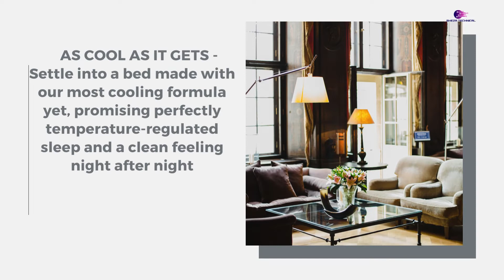How to worm up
To get more about the Mattress
PRESSURE-RELIEVING FOAMS – Layers of ultra-cooling gel and green tea infused memory foam, soft comfort foam, and durable, high-density base foam
CERTIPUR US CERTIFIED - Highest quality foam is CertiPUR US Certified for durability, performance, and content
EXPERTLY PACKAGED - Our technology allows this mattress to be efficiently compressed into one box that’s easily shipped and maneuvered into the bedroom; simply unbox, unroll and this mattress does the rest, expanding to its original shape within 72 hours
Worry-free 10 year limited warranty included; twin mattress supports a maximum weight of 250 lbs, while all other sizes can support up to 500 lbs